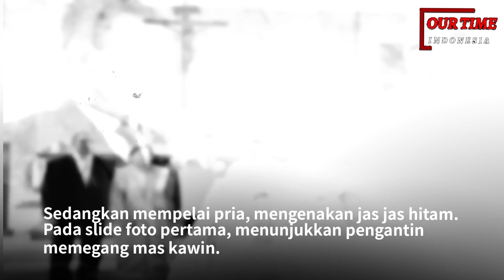Viral,Perempuan Berjilbab Menikah di Gereja.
Terimakasih mengikuti Video ourtimeindonesia.